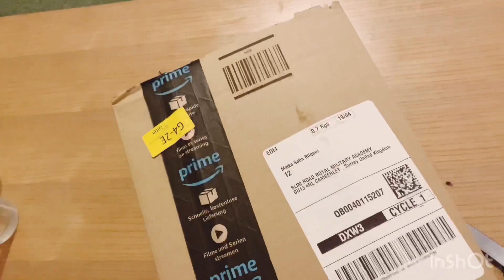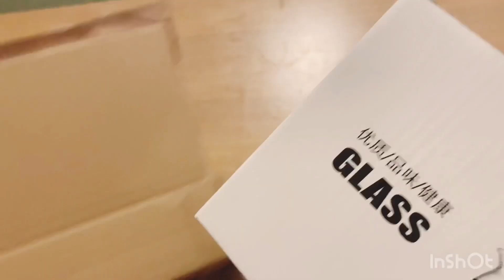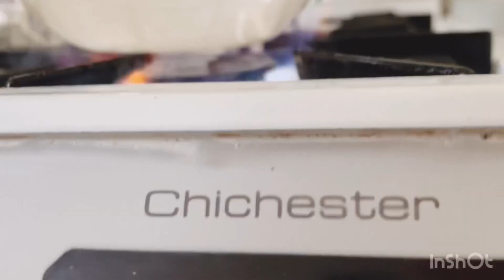Unboxing & Honest Review of the OBOR Glass Teapot | Best Teapot for Loose Leaf Tea Lovers!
Love brewing loose-leaf tea? Watch as I unbox and review the OBOR Glass Teapot – a stylish and functional teapot perfect for tea lovers! In this video, I’ll cover:

✅ Unboxing & first impressions of the OBOR Glass Teapot
✅ Features & design – heat-resistant glass, built-in infuser, and elegant look
✅ Brewing test – see it in action with loose-leaf tea!
✅ Pros & cons – is it worth buying?

🌟 Looking for the best teapot for your tea sessions? Watch till the end!

📌 Where to Buy? [Insert Amazon link if applicable]

tea pot
tea infuser
glass kettle on gas stove
glass teapot with infuser
glass tea kettle
teapotglass kettle
teapot with infuser
tea infuser kettle
glass tea kettle malayalam
glass pot
teapot with infuser how to use
glass teapot on stove
glass teapot review
teapot glass
how to use tea infuser
tea kettle
tea pots
wonderchef tea infuser
borosil carafe
glass tea pot
infuser
borosilicate glass teapot
piccolo tea infuser with plunger 750ml
tea glass
glass tea kettle for gas stove
glass teapot review in tamil
how to make tea in glass teapot
how to use a teapot
teapot review
wonderchef piccolo tea infuser
a review of a teapot you bought and it was not good
borosil tea pot
how to use glass teapot
teapots
borosilicate glass
tea infuser bottle
tea set
teapot teapot
wonderchef piccolo glass tea infuser with plunger 750ml black
wonderchef piccolo tea infuser with plunger 750ml
borosil glass kettle
borosilicate glass cooking pots
crofton glass teapot
dodit audisi pertama
electric tea maker
glass tea maker
glass teapot malayalam
how to use electric cooker